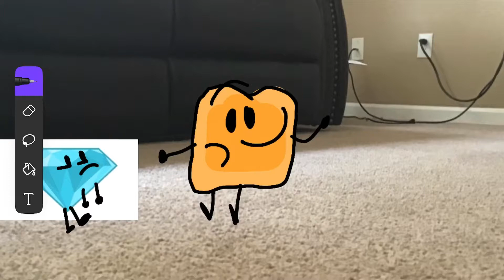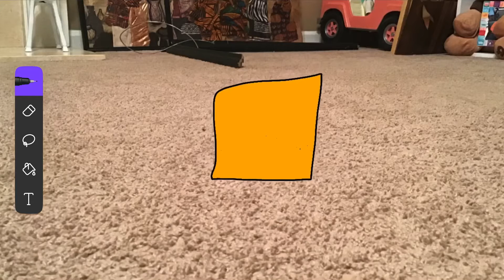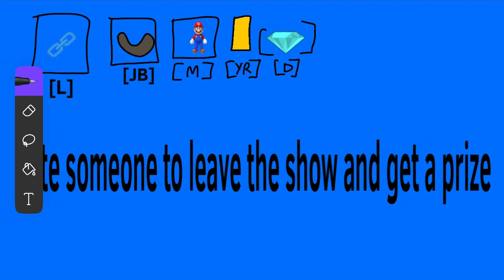BFUUEP 23: Trap Doors & Trap Floors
VOTE IN THE DISCUSSION!